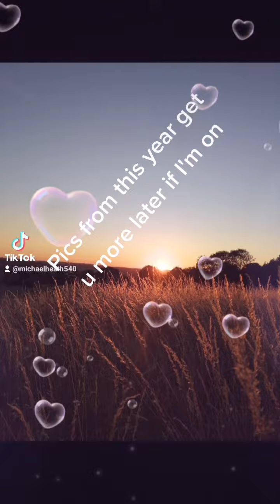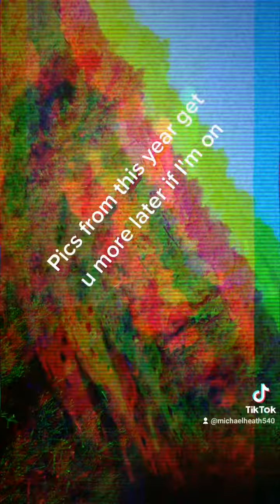pics from this year